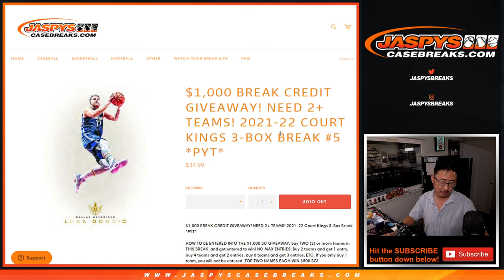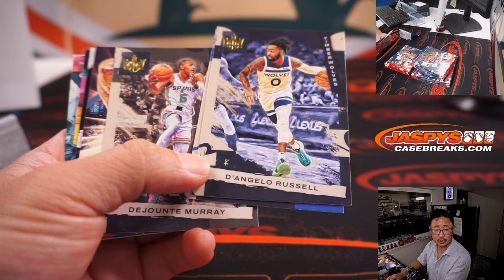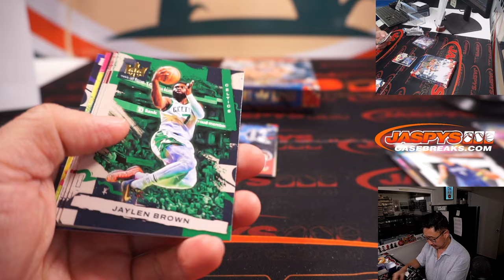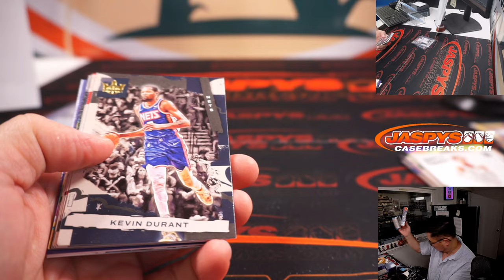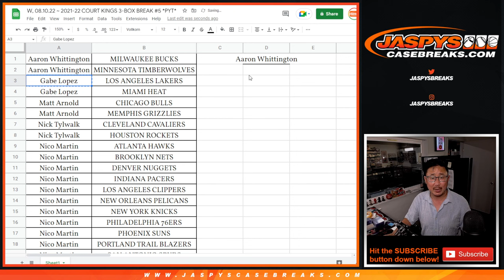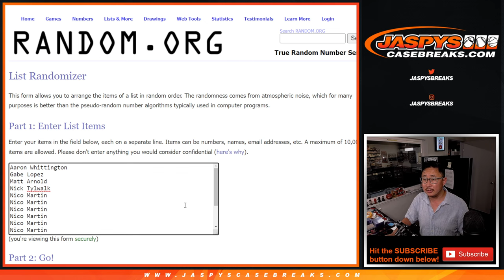W, 08.10.22 ~ 2021-22 COURT KINGS 3-BOX BREAK #5 *PYT*